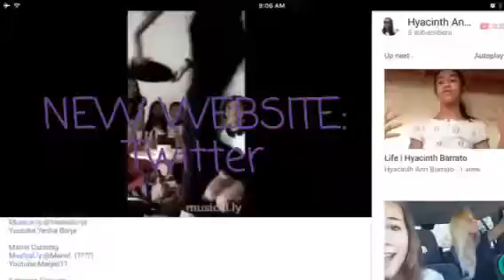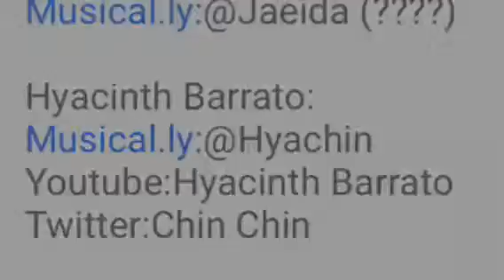New Website | Hyacinth Barrato (Check the description below)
Haiye guys
So I have a new website and it is TWITTER
Follow me Chin chin